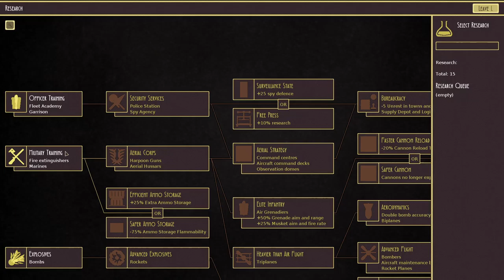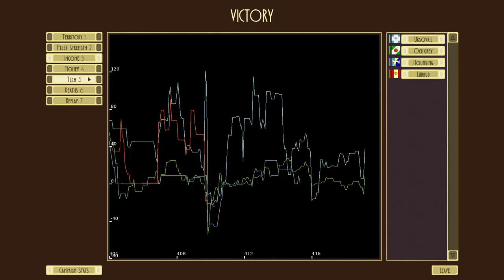Airships: Conquer the Skies 1.1.0.3 (UPDATE)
According to the creator, this is the final update of Airships, and I have made this video to show you how the new update works and to play through a game to show you the new mechanics. My favorite being the Eras, it's nice to have something to shake up the gameplay.